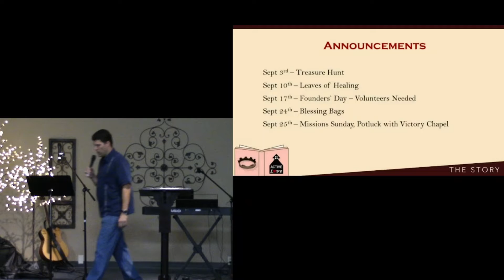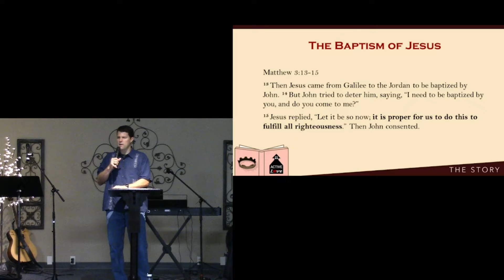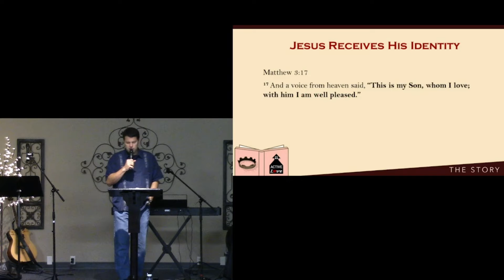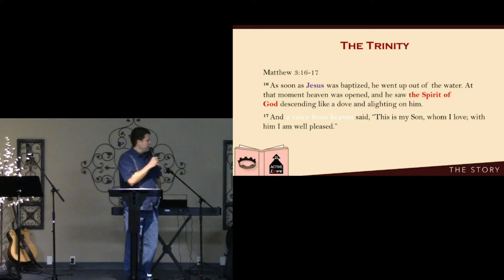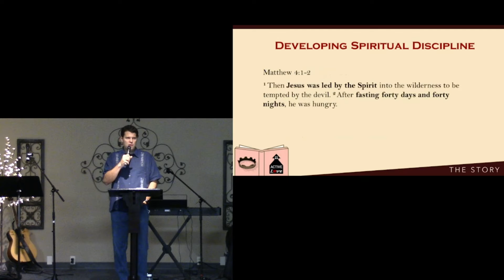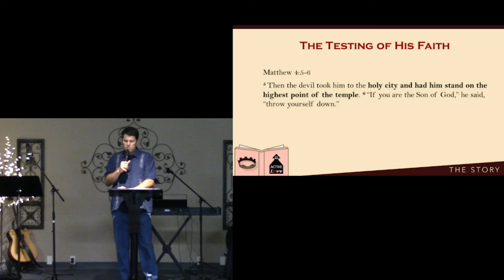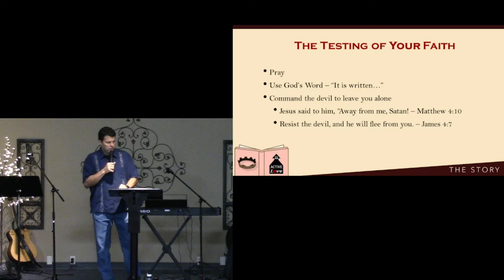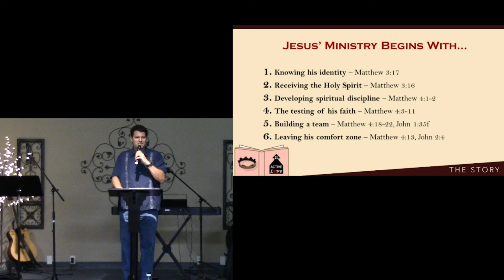The Story Chapter 23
Pastor Nate discusses the beginning of Jesus' ministry